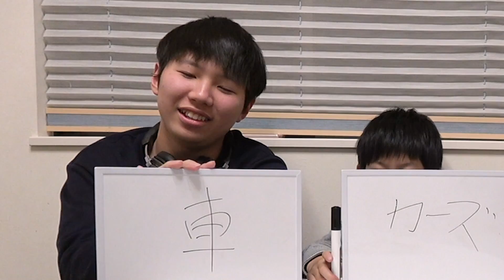兄弟 の 愛 はどのくらい？兄弟 ゲーム テスト 第１弾！ななと 怒っちゃう？😠仲良し兄弟 brother4 いっくん回答編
「兄弟 のことどれだけ知ってるのか？ ゲーム 」の 第１弾です！
いっくん が ななと の事をどれだけ知ってるか、兄弟愛 をたしかめるゲーム テスト です！

ものまね合戦❗️これでもみんな本気でやってます。仲良し兄弟 brother4のお題当てゲーム！

つぎはオレが主役だ‼️質問コーナー回答編で兄を本気でパンチ😱仲良し兄弟 brother4だいちゃんの番がやってきました！

                 「Music is VFR」・「Music is VFR」
素材提供 PIXTA
ブラザー4 テスト ※※ brother4 仲良しTシャツ発売中！※※